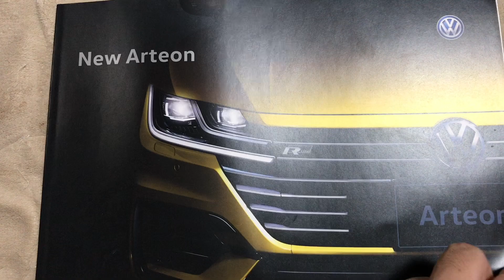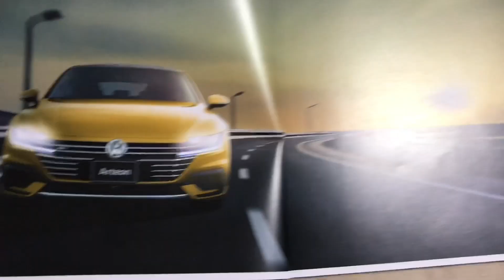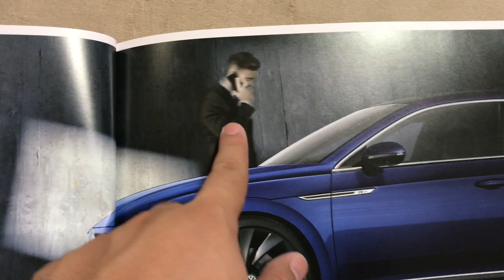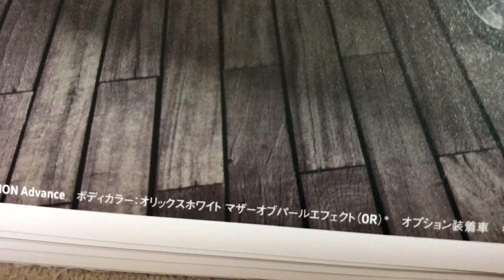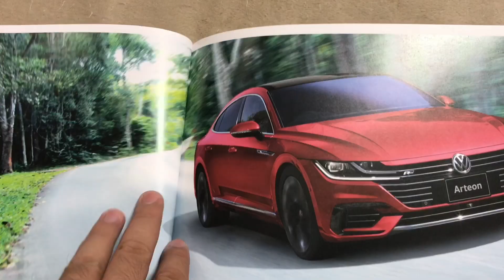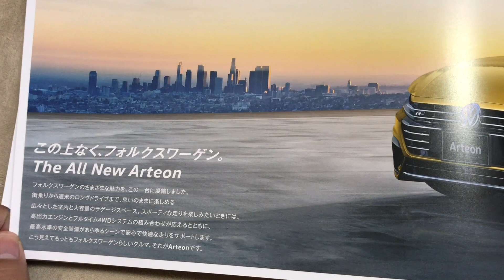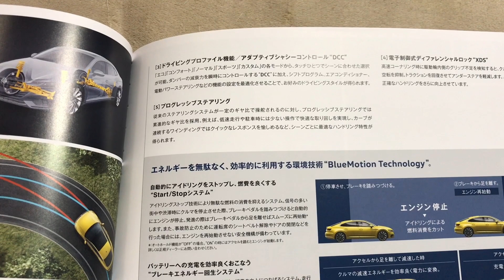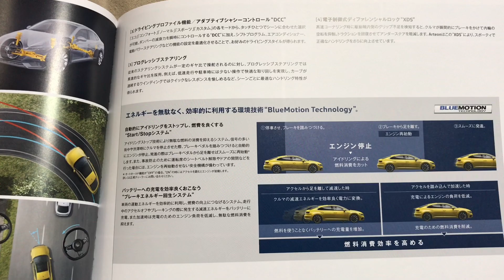ARTEON アルテオン VW フォルクスワーゲン カタログ レビュー 前編 VLOG #061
何度も言いますがアルテオンと読みます。

【Music】
Get Back　Silent Partner
Play Song　John Deley and the 41 Players

【Camera】
iPhone7 Plus